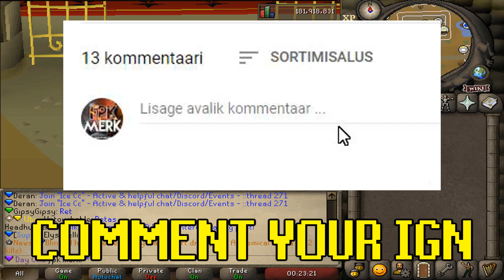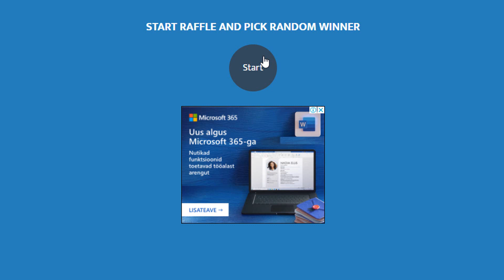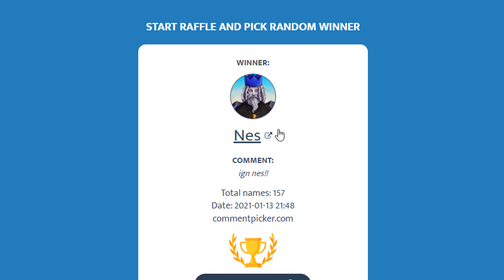THE DREAM.. CRAZIEST REBUILD!! (BIG GIVEAWAY) - Zaros RSPS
⬇️Previous GIVEAWAY WINNER: 09:53

⬇️Previous GIVEAWAY WINNER: 09:53